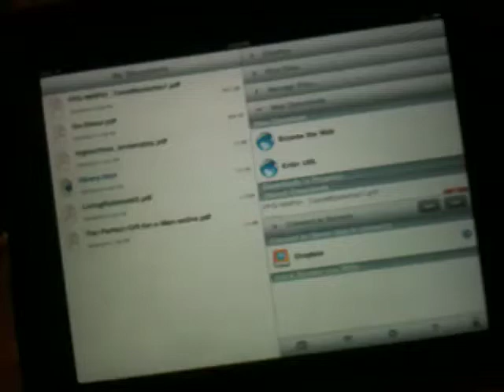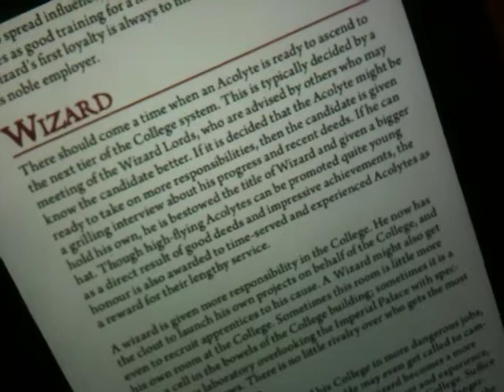A bigger, fatter, longer, manual on the iPad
Just testing another pdf on the iPad